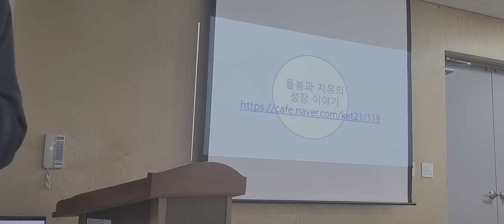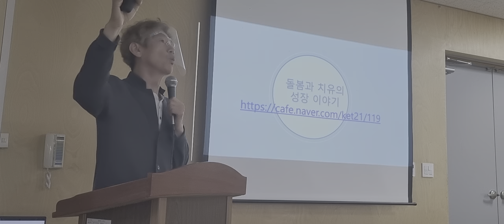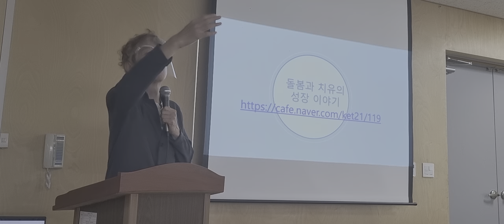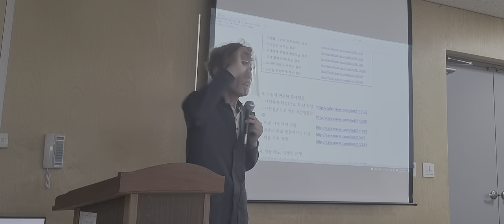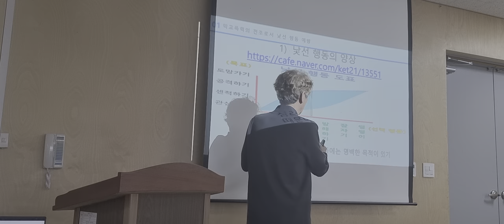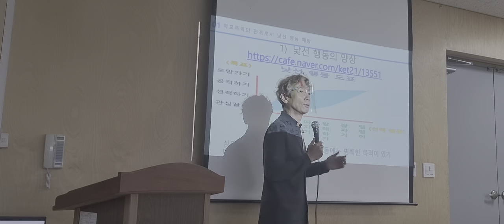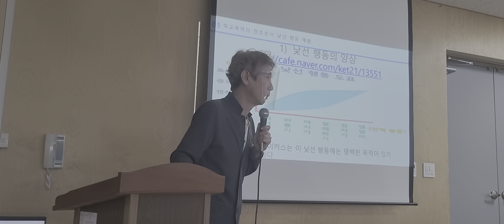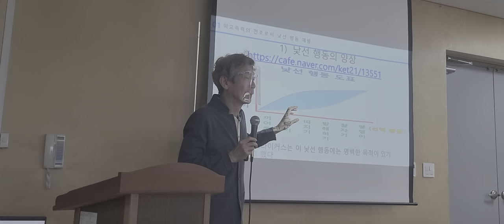낯선 행동 1차시